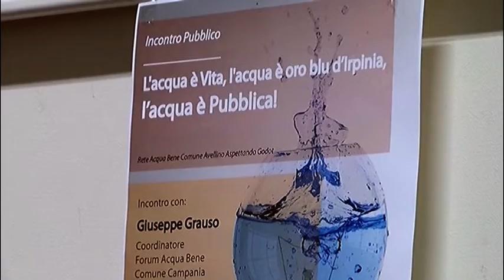Acqua. «Alto Calore diventi Azienda Speciale»: comitati rilanciano stop a privati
È atteso per la prossima settimana il vertice tra Azienda idrica, Provincia, Regione e Governo. I Comitati in assemblea rilanciano la necessità di una gestione esclusivamente pubblica per la ristrutturazione del debito.